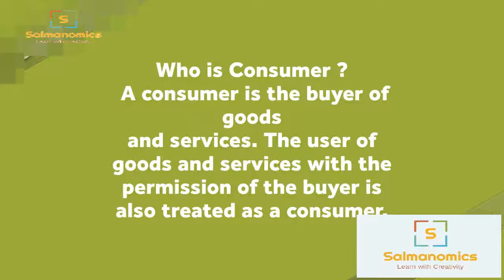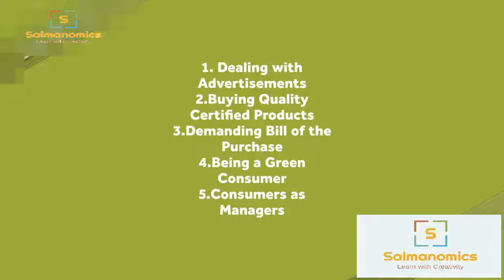Consumer Rights & Responsibilities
Consumer Rights and Laws in India.
With Legislation and Government machinery to help get justice against adulteration, and unfair trade practice.